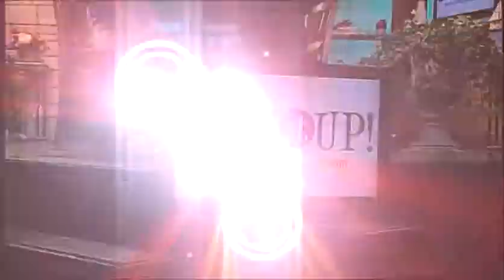Jean Marie Prince on Live It Up